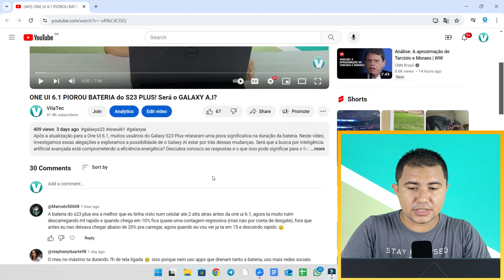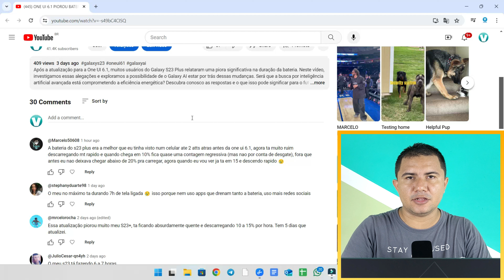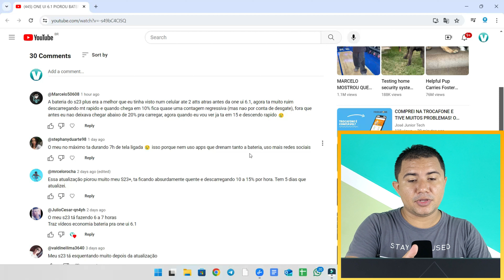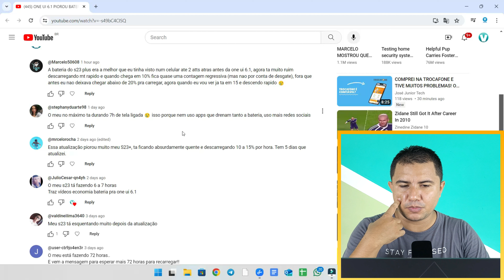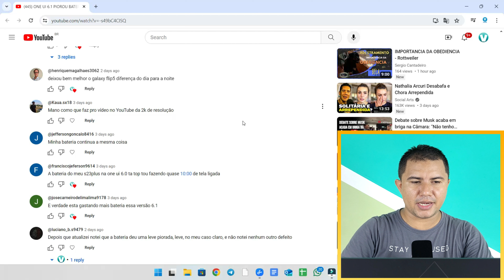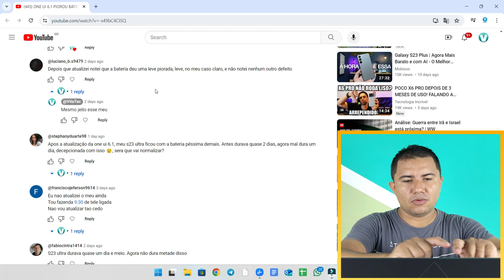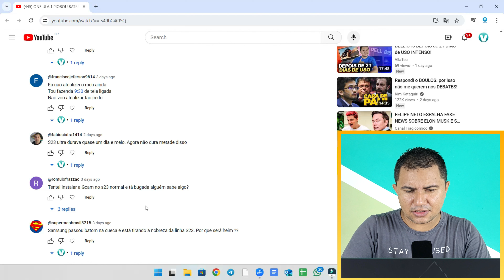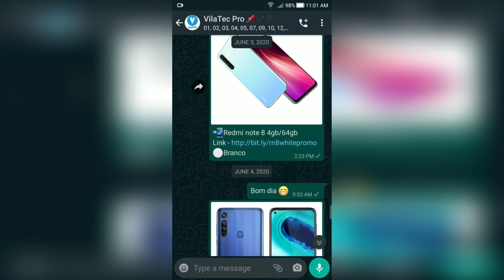NÃO ATUALIZE seu SMARTPHONE pra DEPOIS se ARREPENDER!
Descubra por que atualizar seu smartphone nem sempre é a melhor escolha! Neste vídeo, exploramos os riscos ocultos e as armadilhas das atualizações de sistema que podem deixar você desejando ter ficado com a versão antiga. De problemas de compatibilidade a bugs indesejados, passando pela perda de funcionalidades queridas, mostramos o que considerar antes de dar aquele clique tentador de ‘atualizar agora’. Assista e evite o arrependimento de uma atualização precipitada!”

🤩 Melhor top de linha pra comprar
🔥 GALAXY S23 256GB
💳 10x sem juros
Frete grátis ✅

📚Kindle unlimited